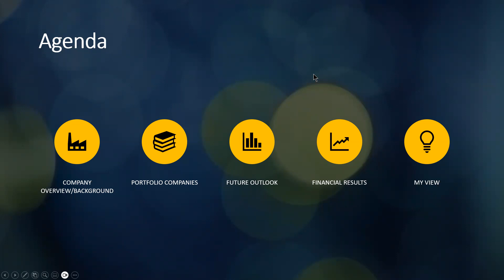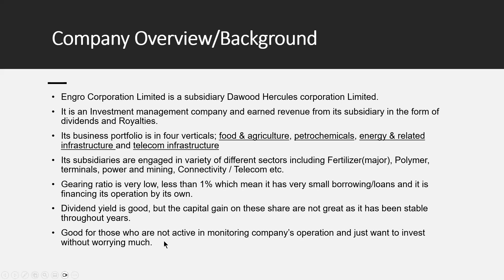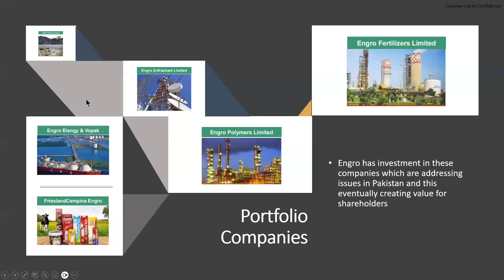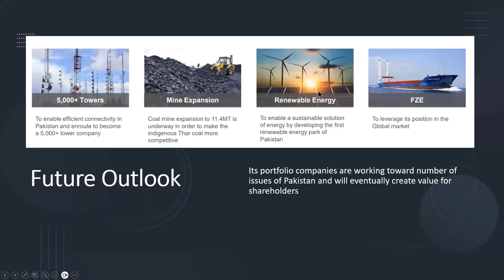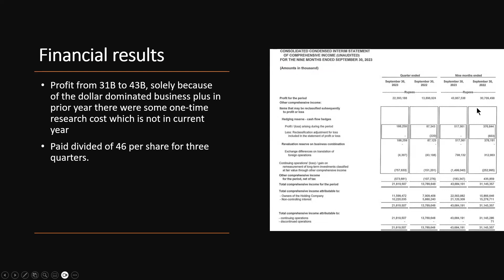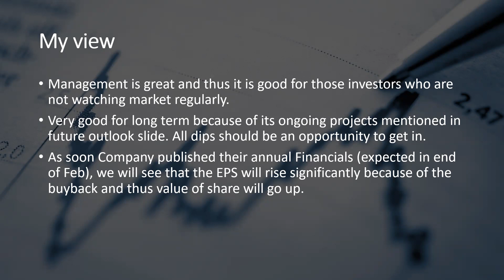💰 Engro - Blue chip share | Engro Corporation Limited | PSX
💰 Engro Corporation Limited.